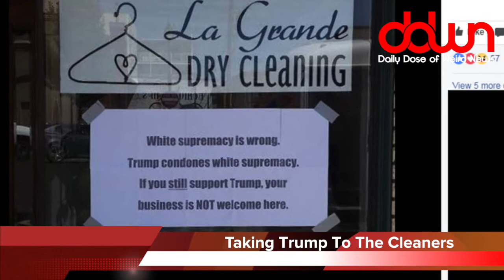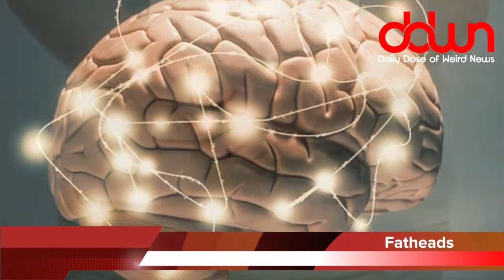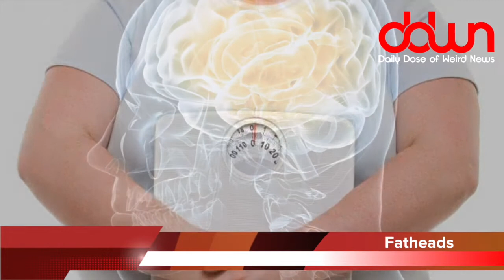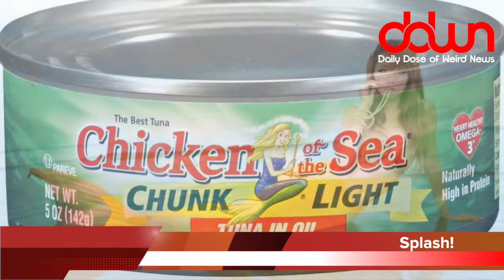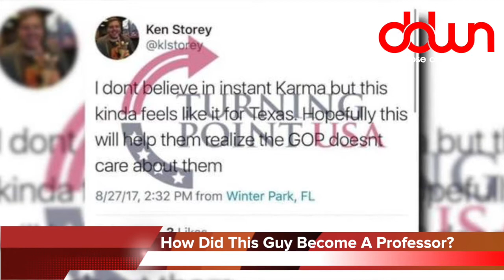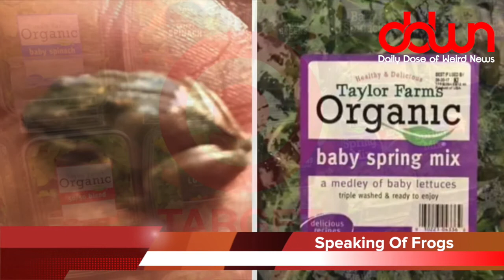Did Hurricane Harvey release hundreds of gators? * And 27 more TRUE weird news stories!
Dry cleaner refuses to serve Trump supporters! * Live frog found in organic salad! * Woman throws pee on bus driver! * Clowns complaining about the new “IT” movie! * Harvey might loose hundreds of alligators! * The fatter you are, the smaller your brain! * Library now loans out dogs! * Mermaid tells man to drive into the ocean! * And MORE in this DAILY DOSE OF WEIRD NEWS!

MY TOOLS...

MY SHOWS...

OTHER  STUFF...